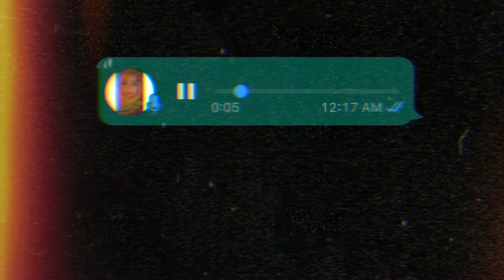Falak Tak Chal Sath Mere Song Lyrics | Chal Wo Chobary Dhunde | Whatsapp Status Video 🔥💭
Asalam-O-Alaikun ❤️
✨Hi Guyz its Ali Abbas

Nawab_Write’x ➖➖➖➖➖➖➖➖➖➖➖➖➖➖➖
              🔥 IDZ FOR FOLLOW🔥

 ✨ # TAG 🏷
                   ✨KEYWORD ✨
✨Nawab_Write’x
✨New_whatsapp_status ❤
✨New_Sad_Poetry 💔
✨Soulfull_Thoughts_videos 💕